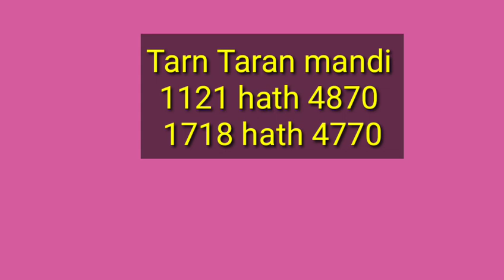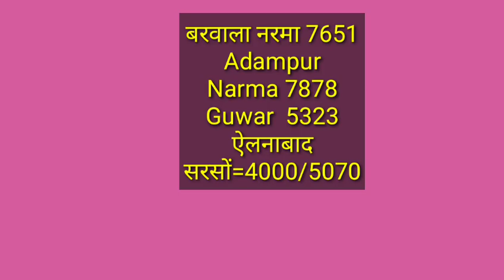1121 1401 1718 1509 sugndha paddy price today | 30 मार्च के रेट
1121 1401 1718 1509 sugndha paddy price today | 30 मार्च के रेट
Paddy rate
1509 Dhan ka rate
1121 Basmati rice price in Punjab Mandi today
1121 Rice price today in Haryana
1401 Basmati rice price in Punjab Mandi today
1718 dhan rate today
30 numbe basmati rate